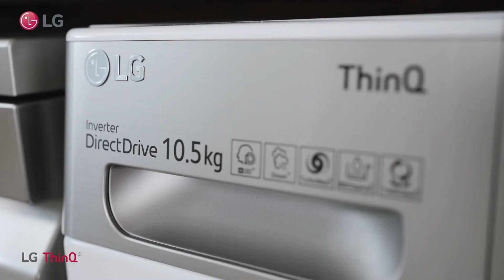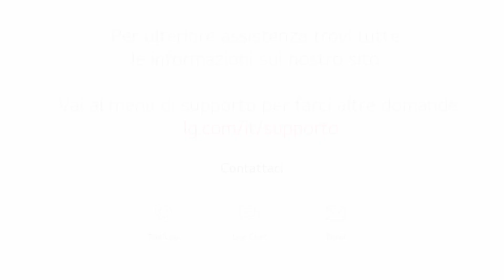Lavatrici LG | Cos'è il motore Direct Drive nelle lavatrici LG | Tecnologie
Video guida e caratteristiche motore Direct Drive delle lavatrici LG

📹 Questo video è stato prodotto da LG Electronics UK, pertanto  le informazioni contenute in questo video potrebbero essere leggermente diverse dai prodotti venduti nel tuo paese. Fondamentalmente, è stato prodotto in italiano, ma puoi cambiare le impostazioni dei sottotitoli per guardarlo nella lingua che desideri